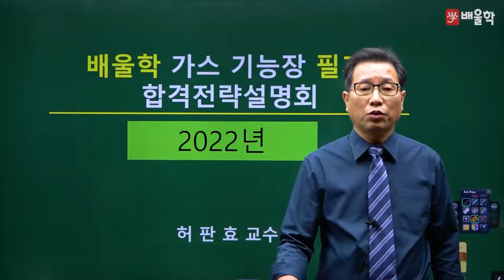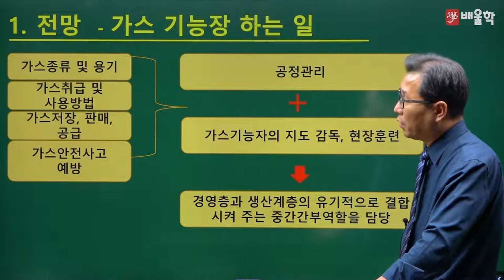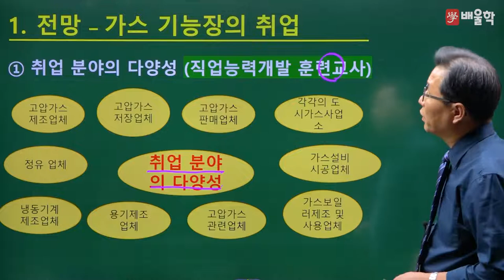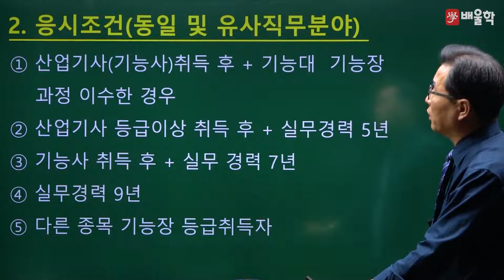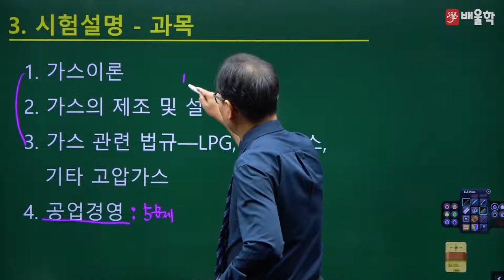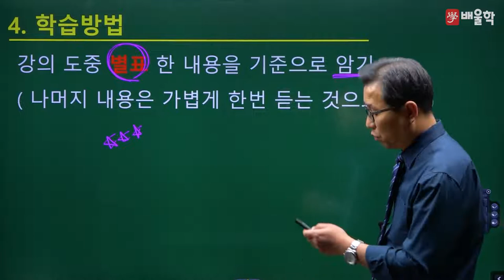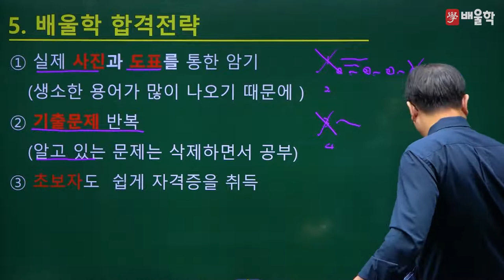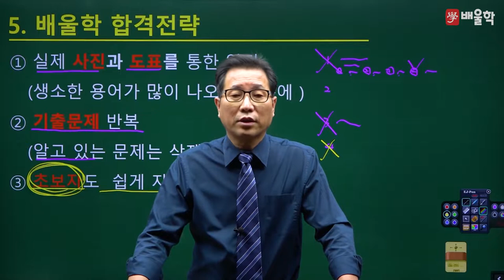[가스기능장 필기] 2022 대비 가스기능장 필기 합격전략설명회 - 허판효 교수님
30년 강의+실무경력, 가스의 신 허판효 교수님의
2022년 대비 가스기능장 필기 합격전략설명회

가스기능장 시험에 대한 모.든.것!